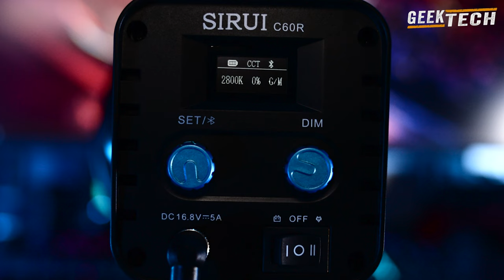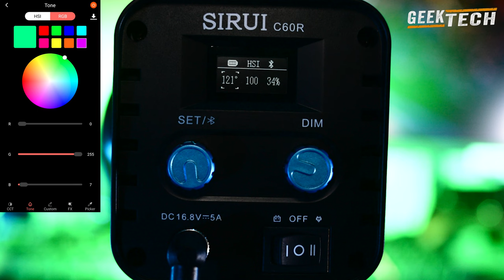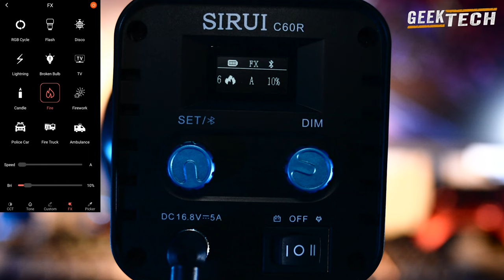SIRUI C60R : La Lumière COB RVB Portable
Dans cette vidéo, je passe en revue le tout nouveau projecteur Sirui C60R RGB LED COB. Cette lampe est petite, légère et polyvalente. Il est très similaire au C60B, mais avec le bonus supplémentaire du RGB complet, la correspondance des couleurs dans l'application, et la sauvegarde des préréglages, ainsi que de nouveaux effets mixtes comme "Voiture de police, ambulance, etc". Le C60R fonctionne avec une alimentation en courant continu et des piles FP 970, qui ne sont pas fournies. La lumière est livrée avec un sac et une poignée pour l'éclairage à main. Cette lampe va devenir un équipement encore plus performant pour les cinéastes amateurs, les vidéastes de mariage et d'événements, et les cinéastes de voyage. À la date de cette publication, je ne connais pas d'autre lampe COB RVB de 60 watts avec batterie et Bluetooth.